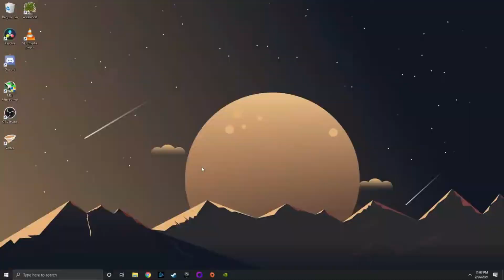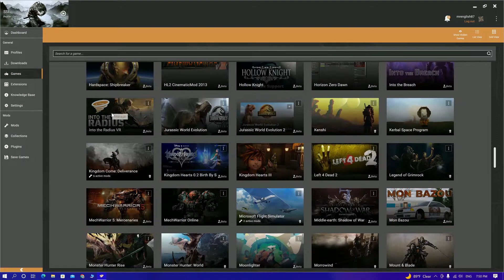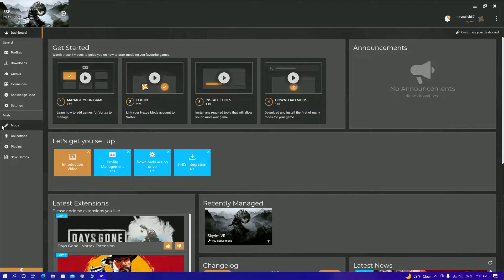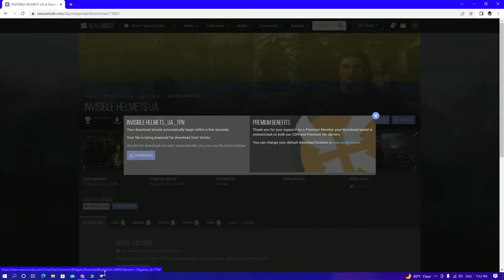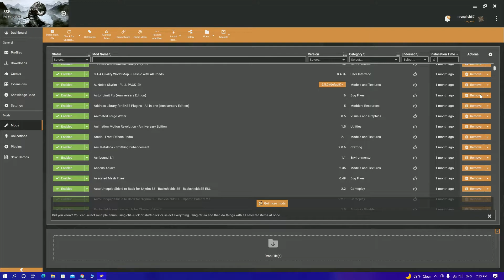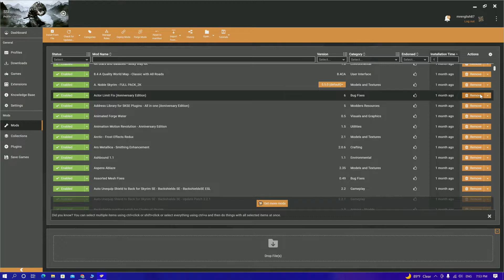شرح طريقة تنزيل مودات اغلب الالعاب مثل skyrim , the witcher, resident evil